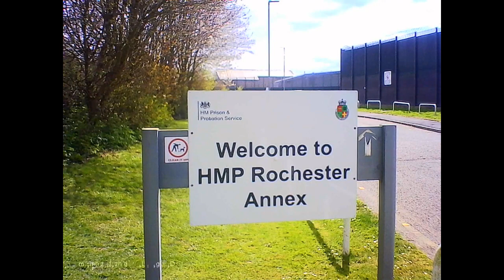181 medway secure training unit centre rochester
loss of sound second part of video